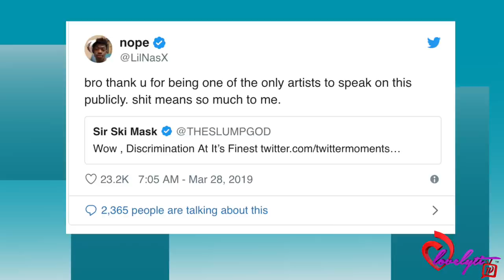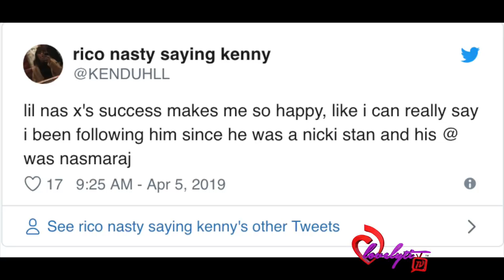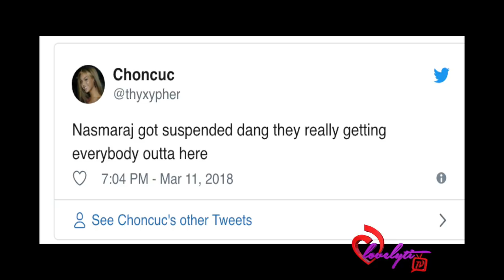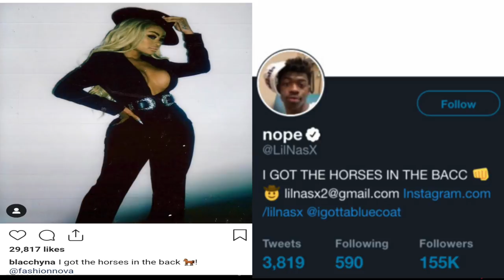"Old Town Road” rapper Lil Nas X exposed as Former Barb+ is Blac chyna trying to get his attention